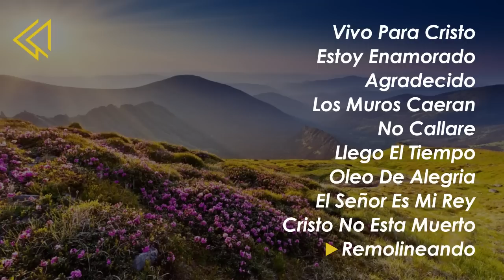Alabanzas De Gozo y Alegria - Musica Cristiana de Jubilo - Alabanzas Para Terminar El Año Feliz